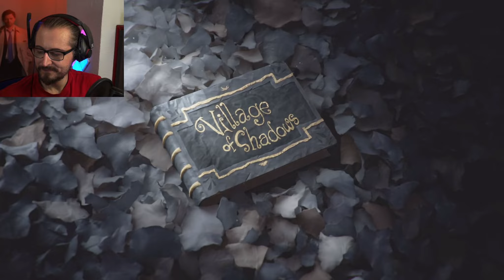Stinkend, haarig und männlich! | Resident Evil 8 Village #01 | Deutsch / German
Willkommen zu meinem aufregenden Resident Evil 8 Gameplay-Video! Tauche ein in die gefährlichen Tiefen des Spiels und erlebe Nervenkitzel und Spannung in Echtzeit. Unser Fokus liegt ganz klar auf actionreichem Gameplay, das dich von der ersten bis zur letzten Minute fesseln wird.

In diesem Video erwarten dich keine speziellen Charaktere, Handlungsstränge oder Levels, sondern ein einzigartiges Spielerlebnis, das dich in die düstere Welt von Resident Evil 8 eintauchen lässt. Begleite mich, während ich mich mutig durch herausfordernde Gegner kämpfe und knifflige Rätsel löse. Du wirst Zeuge atemberaubender Aktionen und spannender Momente, die dich an den Bildschirm fesseln werden.

Ich nehme dich mit auf eine Reise voller Adrenalin, Freude und Spannung. Bewertungen, Reaktionen und Kommentare sind Teil der Interaktion, die wir gemeinsam erleben werden.

Bist du bereit, das Resident Evil 8 Universum mit uns zu erkunden? Dann verpasse nicht dieses Gameplay-Video und lasse dich von unserer Leidenschaft für herausragende Unterhaltung mitreißen!